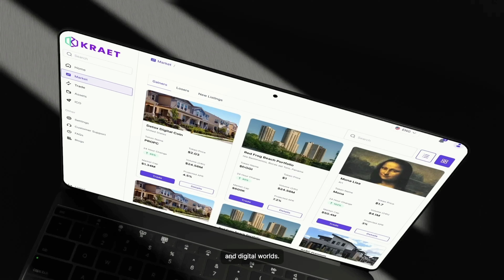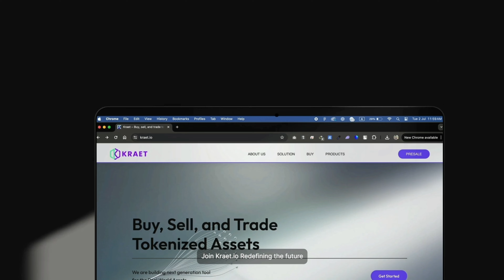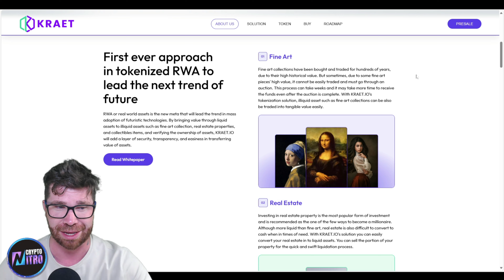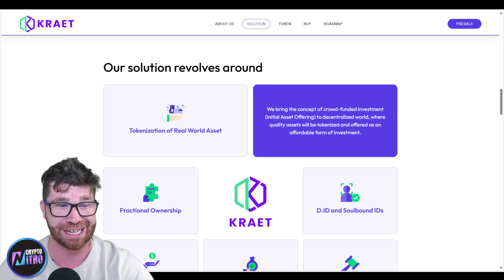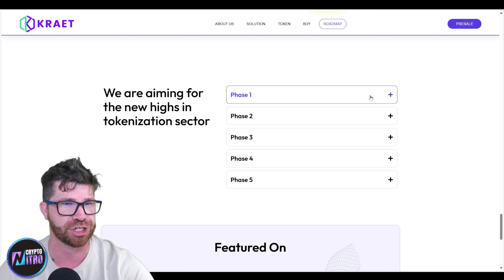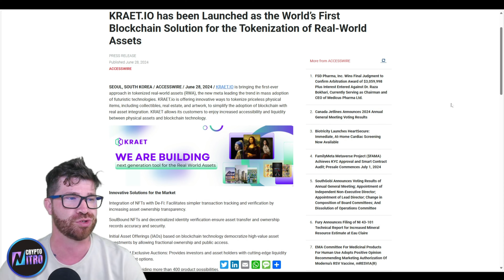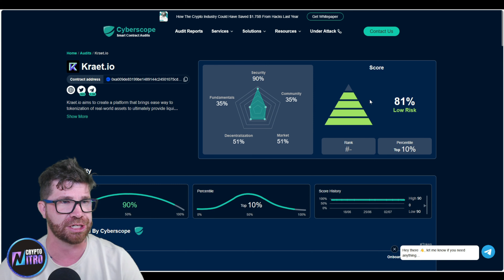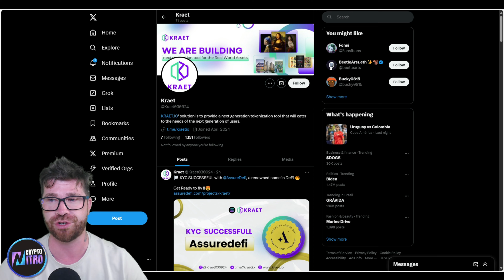FROM PAINTING TO PROFIT! 🔥 KRAET 🔥TOKENIZATION SOLUTION EXPLAIN!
Fine art collections have been traded and sold for centuries due to their profound historical value. However, exceptionally valuable pieces often necessitate auctions, which can be protracted, delaying receipt of funds even post-sale. KRAET.IO’s tokenization solution transforms non-liquid assets such as fine art into readily tradable forms of tangible worth.

●▬▬▬▬▬▬▬▬ 🔥 Secret Calls 🔥  ▬▬▬▬▬▬▬▬●

●▬▬▬▬▬▬▬▬ Useful Links  ▬▬▬▬▬▬▬▬●